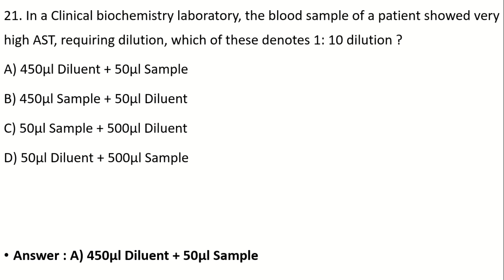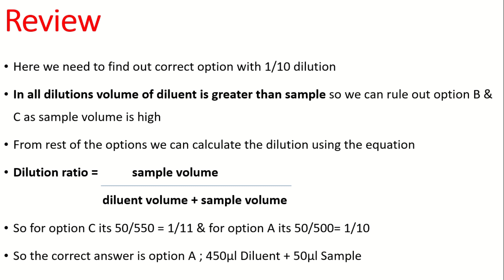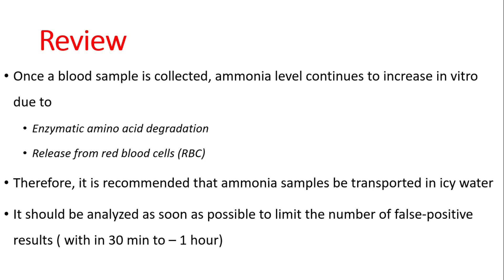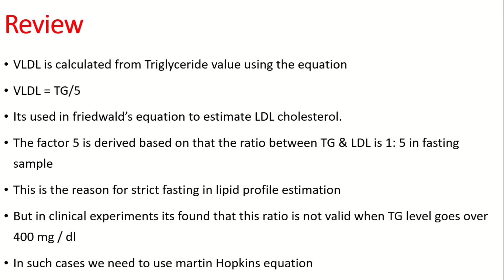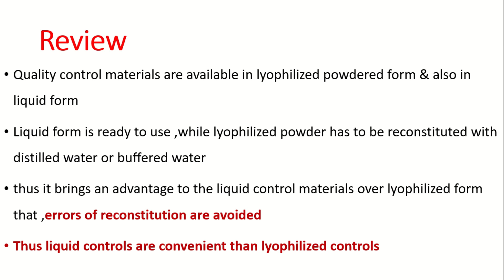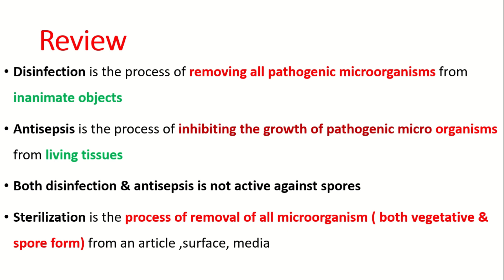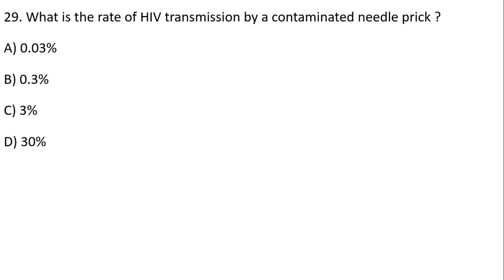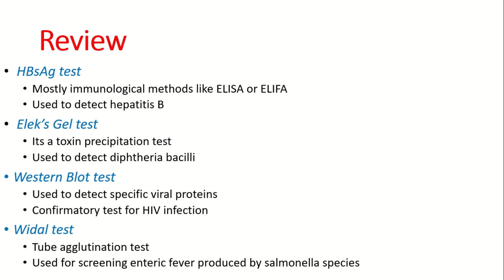|KERALA PSC LAB TECHNICIAN EXAM QUESTION PAPER REVIEW| PART 3| EXPLANATION IN MALAYALAM|